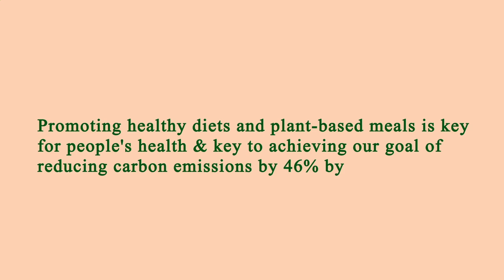Locate Restaurants Near Me - Local Restaurants Close to Me - Manhattan 10006, New York County, NY US